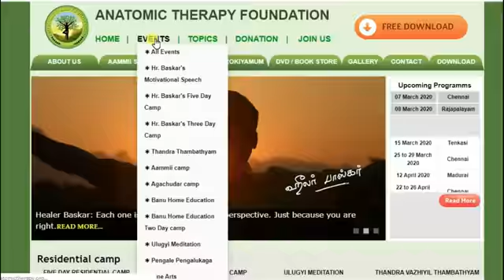ஹீலர் பாஸ்கர் 🙏 கல்லீரல் / சம்பந்தப்பட்ட அனைத்துக்கும் / fatty liver 🙏